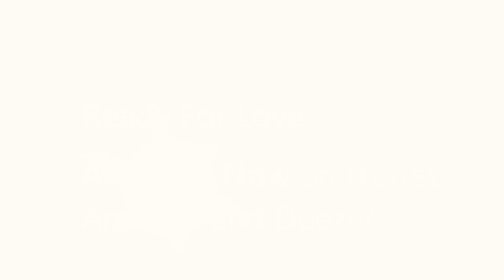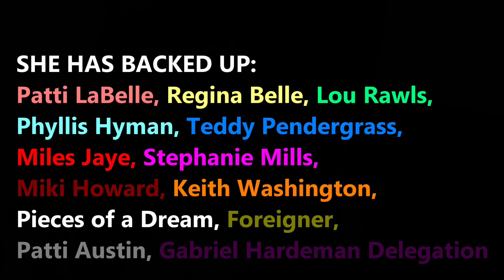The Best of VeryTerry Music One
Upcoming releases from VeryTerry Music and songwriter/producer Terry Price-Grant of Philadelphia, Pa.